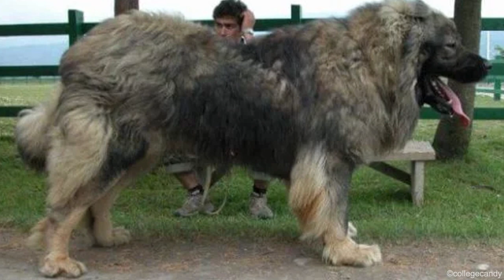Unfassbare Bilder: Diese Hunde können es mit einem Bären aufnehmen!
Diese Hunde können es mit einem Bären aufnehmen!